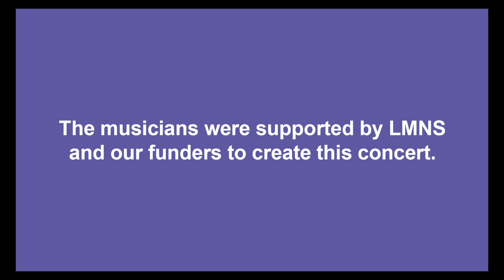Together at Home with Voice & Verse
Join Voice & Verse for a concert featuring Irish folk music and poetry from Scotland and Ireland.

Suitable for the general public, older people living at home and in residential care.

Laura and Kristine are an energetic, lively, and engaging classical soprano and piano duo and have been working together as a duo since 2013. The duo are very passionate about using their talents to enhance the lives of people who can often be isolated from hearing live classical music and are very grateful for the beneficial work they have received from Live Music Now Northern Ireland and Scotland to date. On top of this work, the girls have also given recitals at many prestigious venues such as St. Anne’s Cathedral, the Ulster Museum, Belfast, the Glasgow Royal Concert Hall, the Usher Hal, Edinburgh, and the National Gallery of Scotland and in 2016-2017 they were selected to be the artist’s in residence with Creative Centenaries, Belfast.